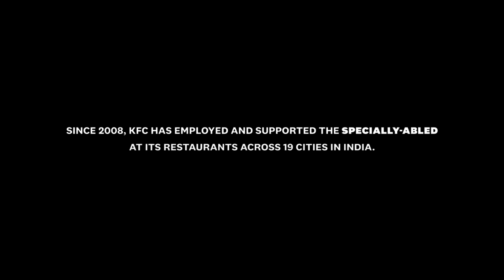THE GIRL WHO COULDN'T HEAR “NO” --- A Film by Shoojit Sircar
We can't hold back the ones who have the ability to determine their future for themselves.

This stands true not only for Ishmeet, but for the many specially-abled team members employed & supported at our restaurants. Beautifully portrayed by Sapna & Ashmit, who are non-actors & speech & hearing impaired themselves, watch to know what happens when Ishmeet didn’t take ‘no’ for an answer.